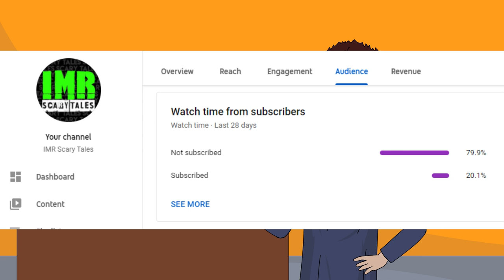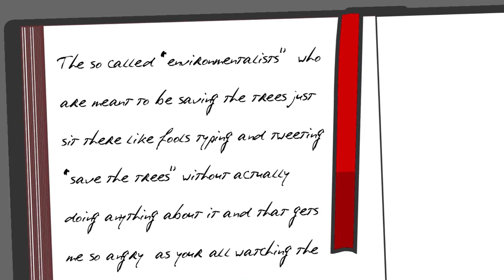3 True Spring Break Horror Stories Animated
STORY#1 - Planchette:
I am still trying to recover from the horrifying memory of my last spring break. With my close friends, I went to a serene mountain cabin to relax amidst the marvelous view of white snow. But fate had different plans for us!

STORY#2 - Spring Break Forever
My friends and I went to Ireland for the Spring Break Party of our lives. We drank, danced, and flirted with girls like no tomorrow. Time moves fast when you're having fun, but the price we paid for that good time turned out to be more than we could afford.

STORY#3 - Double Standards
My name is Ludwig Charles and I am just a man who believes that all nature should be preserved, no matter the cost. This is my story.